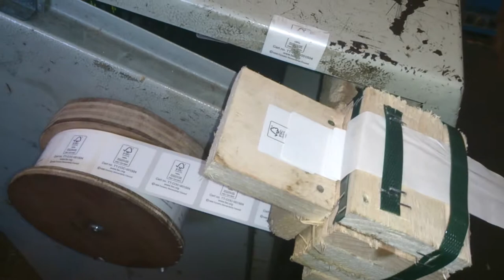DIY Ticket dispenser I made at work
Ticket dispenser I made at work off hen i was bored and fed up trying to pick the things off by hand lol